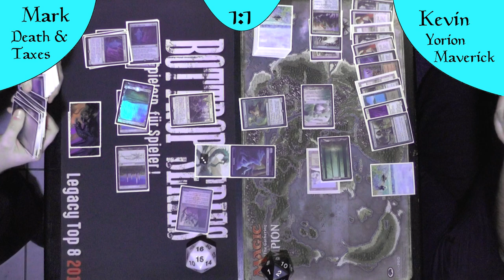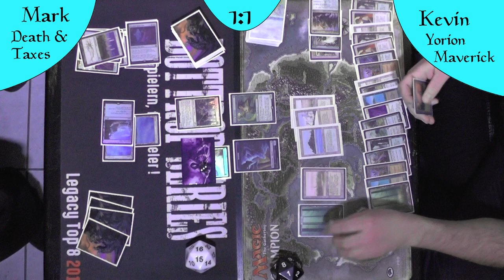Yorion Maverick VS Death and Taxes (Gameplay) [Legacy]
Die Farbe in diesem Video ist leider voll daneben...Aber das Gameplay war so nice ich wollte es euch nicht vorenthalten. Ihr wisst normalerweise ist die Farbe besser in den Videos.
Noch immer liegt das Legacy Land absolut Brach nach den Banns und niemand weiß was aktuell WIRKLICH gut ist. Also werden sogar wieder Companions abgestaubt und getestet.
Mal sehen wie das läuft.

DeckTechs:
Yorion Maverick: Kommt noch
Wenn ihr den Channel unterstützen wollt schaut bei
vorbei. Mit den Codes MK1 oder MK2 unterstützt ihr den Channel und bekommt sogar noch einen von 2 limitierten Token oben drauf.